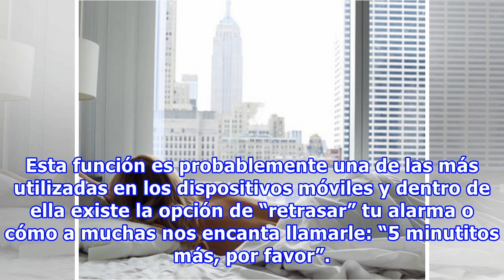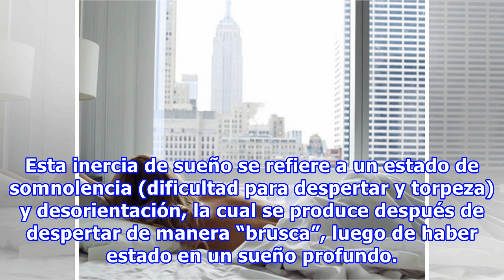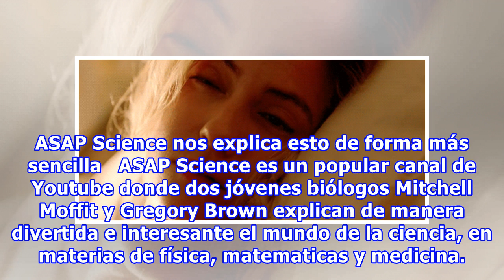Retrasar tu alarma ‘5 minutitos más’ puede causarte problemas a la salud y no lo sabías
Tu teléfono inteligente se ha convertido en prácticamente tu mejor amigo, tu compañero y hasta tu asistente personal. Desde la primer hora de mañana, tu teléfono se toma la tarea de ser tu alarma y te despierta para levantarte de la cama. Esta función es probablemente una de las más utilizadas en lo...